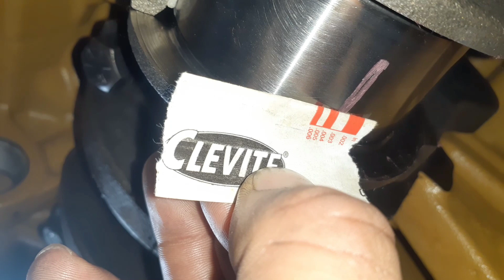99 John Deere 4.5 y 6.8: circuito de lubricación de bielas y valor de apriete, torque de bielas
Éste es un motor lineal de 4 cilindros, de 4.5 litros en reparación. Si tenés las siguientes preguntas:¿cuántas milésimas, llevan los casquillos de biela?
¿Cuántas libras de presión de torque llevan las bielas?
Estas en el vídeo correcto. Te invinto a ver la lista de reproducción de este motor; para que mirés cada segmento de la reconstrucción.